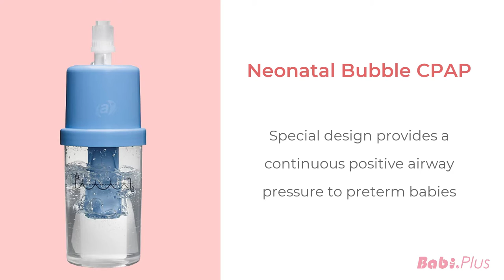Babi Plus Products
Over the past decades, the increase in premature babies has become a challenging issue across the globe. Unlike the healthy newborns, premature babies may have more health problems, which include brain, heart, eyes, and respiratory issues. Because of having premature lungs, most premature babies have breathing difficulties to survive.